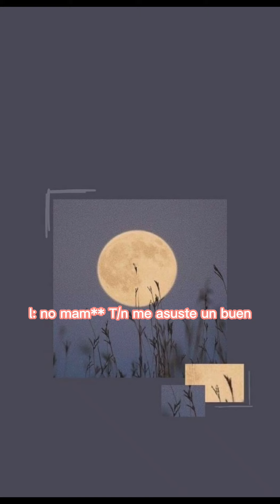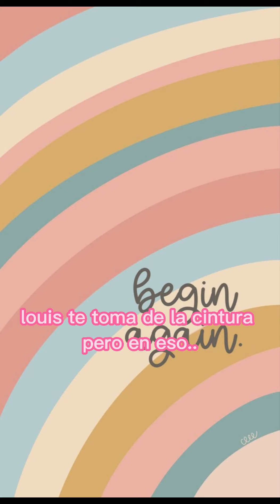imagina con louis partridge mi mejor amigo o algo mas 💜🌌💥 parte 5